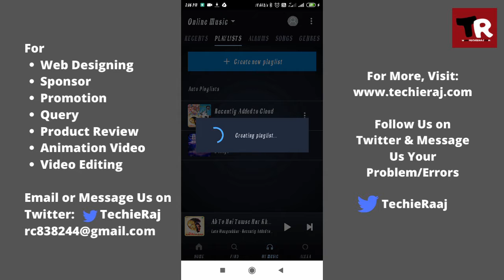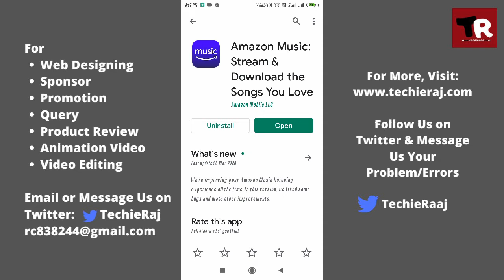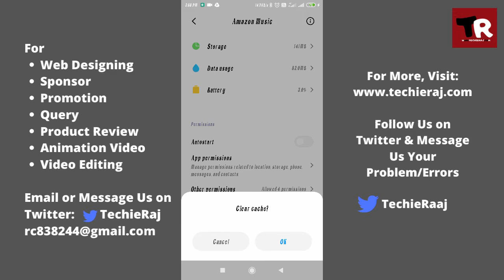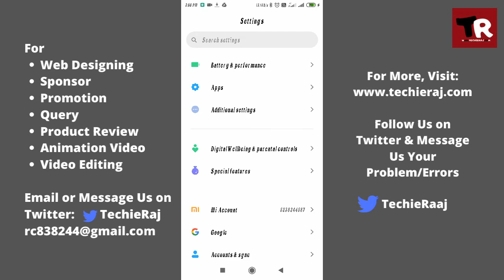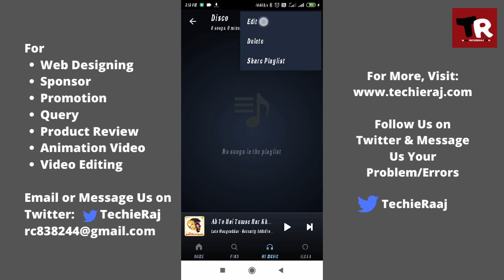Amazon Music Songs Not Adding to Playlist Problem Solved